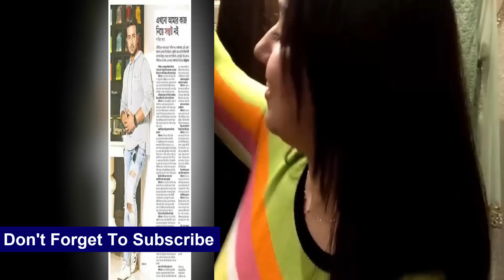ব্রেকিং শাকিব খান এবার ছেলে আব্রামকে নিয়ে নতুন পদক্ষেপ নিবে !কি সেটা দেখুন ভিডিওটি !Apu biswas news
অসাধারণ ফটোশুট শাকিব অপুর ঝড় তুললো নেট দুনিয়ায়  ভিডিওই দেখুন!apu biswas news!shakib khan  photoshoot

নিজ প্রযোজনার ছবিতেই নতুন নায়িকায় ধামাকা আনছেন শাকিব খান! Shakib Khan Movie New Actress | otv bangla

বাবা-মা কে এক করলো ছেলে আব্রাম অপু বিশ্বাস কে সঙ্গে নিয়ে বল্লেন শাকিব খান | shakib apu abram joy

নুসরাত ফারিয়ার নতুন লুক প্রসঙ্গে যা বললেন ভিডিও দেখুন - Dhaka 2040 Movie Nusraat Faria Bappy & Tisha